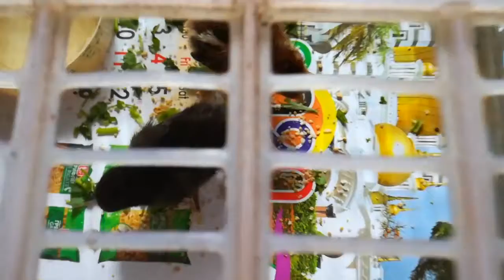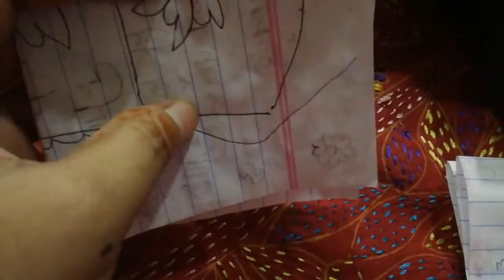another rainy day with happy moments.2020.বৃষ্টিতে ভিজলাম। ক্ষুদে বাহিনীর উপহার।